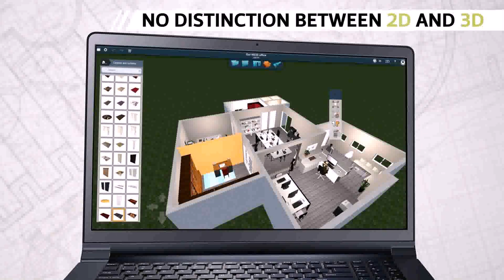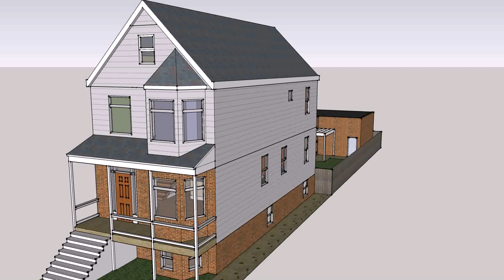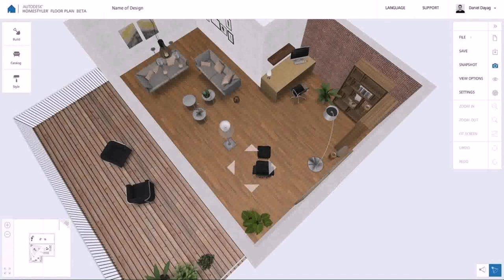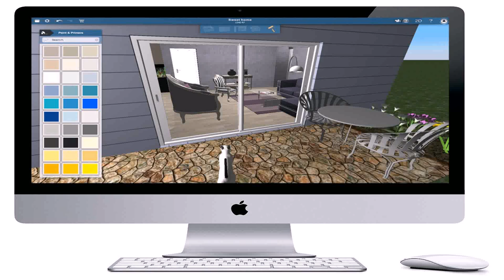Home Design 3d 2nd Floor